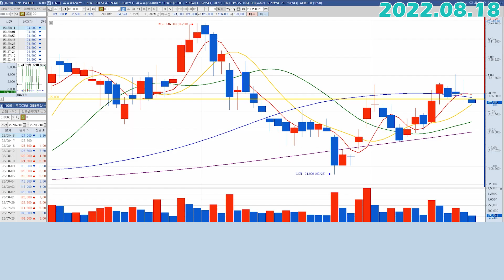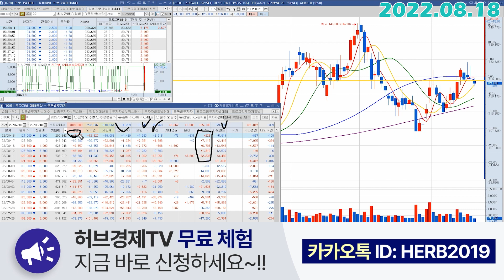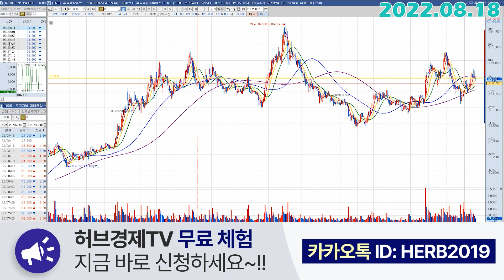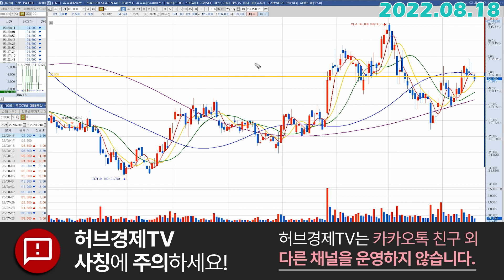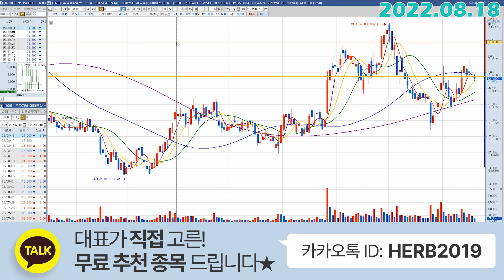OCI (010060) - 주가가 참 감질맛나죠?